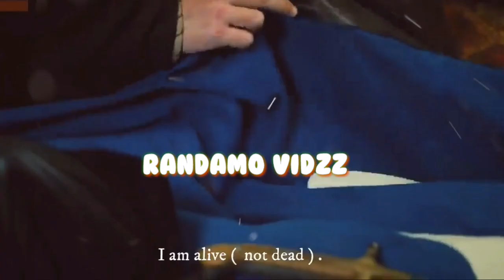Osman Ghazi TERI MITTI |Tribute to Kayi Tribe| Kurulus Osman Edit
The content is taken from kurulus Osman and
NH Digital (NTV Global)
Original song

This video is a tribute to osman ghazi and IYI tribe it also contains death and sad scenes and it is made in Kinemaster pro by RANDAMO VIDZZ